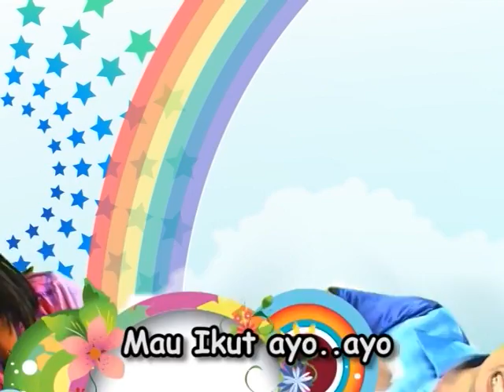FILM Boneka, "MONDY lagi ANEH" Happy Holy Kids Muppet Show.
Dongeng lewat PANGGUNG BONEKA, atau sekedar Storry Telling dengan peraga BONEKA, juga selalu mempesona anak2 usia dini, walau bagi orang dewasa sudah tidak menarik.  Anak usia dini akan tetap menyukai DONGENG dan BONEKA, karena itulah dunianya. Bagi anak, bermain, bernyanyi, film, dongeng adalah dunia yang mengasyikkan.
Karena itu, Happy Holy Kids (pimpinan Ir.Jarot Wijanarko) yang telah berkecimpung di Pendidikan usia dini sejak 1995, membangun serial film edukasi. Episode kali ini, Film Boneka, "MONDY lagi ANEH?" (Nah apa itu?) Penasaran dengan episod Happy Holy Kids Muppet Show yg kali ini? Simak filmnya di u-tube.
Masih banyak episode lainnya di u-tube lhooo. Semoga menjadi berkat